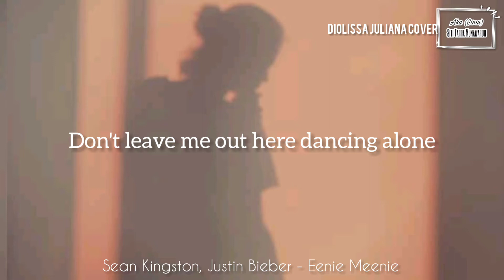Sean Kingston, Justin Bieber - Eenie Meenie (Diolissa Juliana Cover)